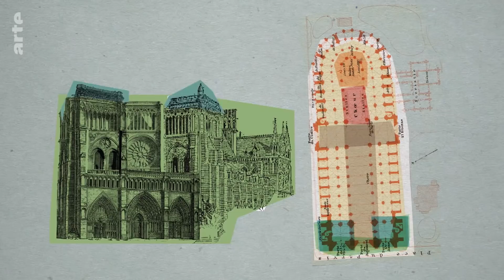107 Jahre warten | Karambolage | ARTE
Julien Dokhan fragt sich, was es bedeutet, wenn Franzosen „107 Jahre“ auf etwas warten.

Autor: Julien Dokhan
Regie: Stéphanie Cazaentre